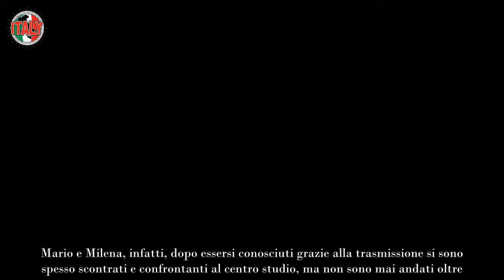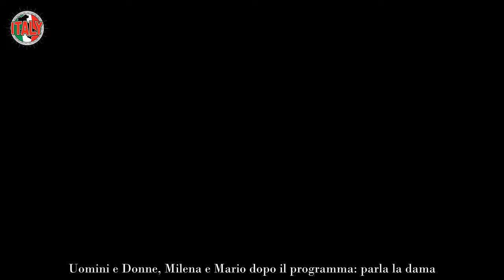Uomini e Donne, cosa è successo tra Mario e Milena dopo il trono over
In molti si chiedono che cosa sia successo tra Mario e Milena del trono over dopo la fine di Uomini e Donne. A rispondere è stata la dama.

Nelle ultime puntate andate in onda nel programma dei sentimenti di Canale 5, la dama e il cavaliere sono stati tra i protagonisti. Mario e Milena, infatti, dopo essersi conosciuti grazie alla trasmissione si sono spesso scontrati e confrontanti al centro studio, ma non sono mai andati oltre.